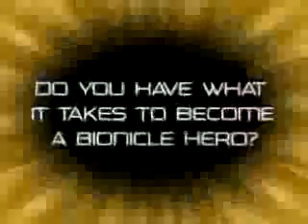BIONICLE Heroes Trailer 1 - English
A Bionicle Heroes trailer.